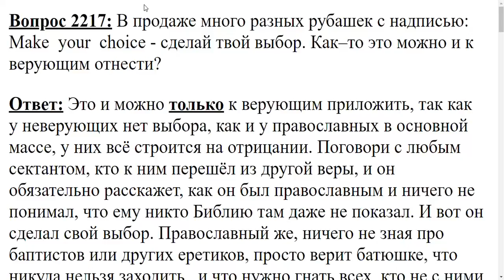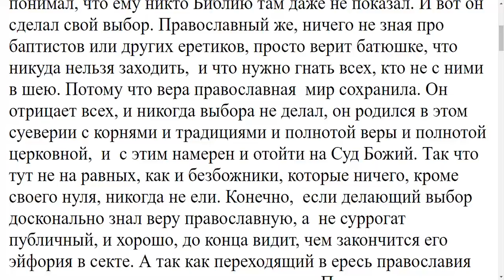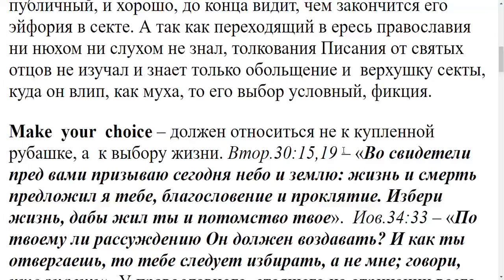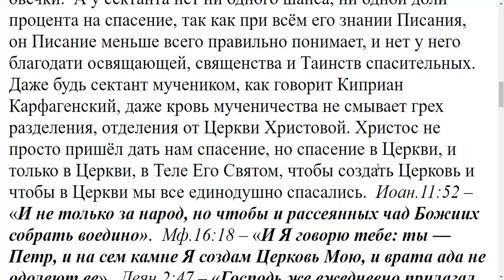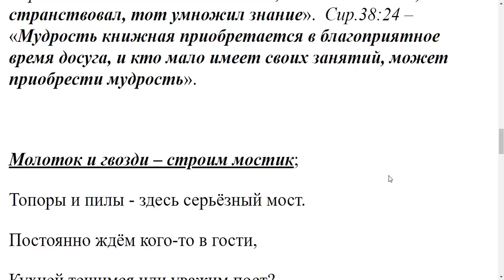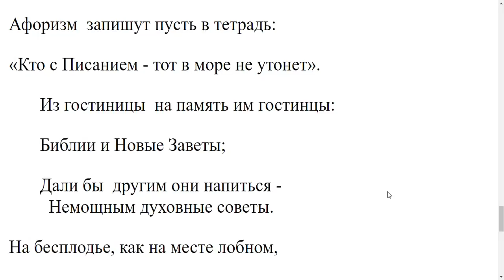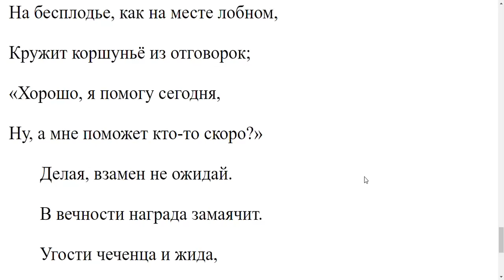2217. Как можно отнести к верующим надпись на рубашке Make your choice сделай твой выбор?